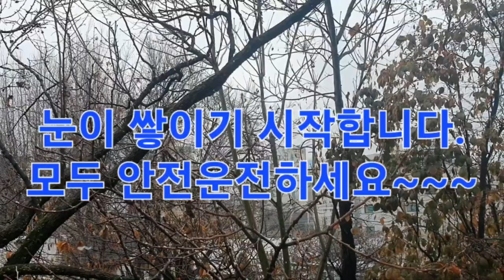2023년 1월 15일 일요일. 고향집.앞마당에서 ~